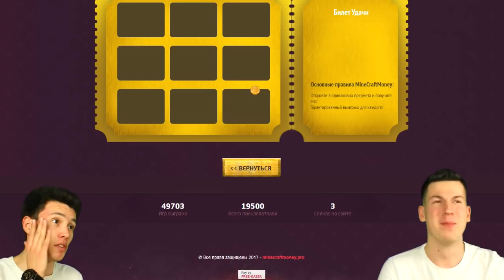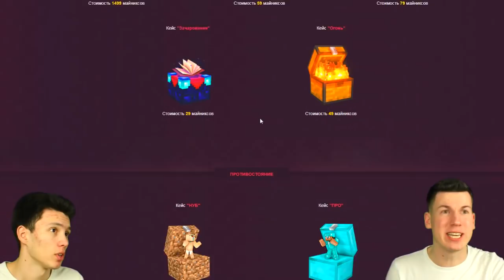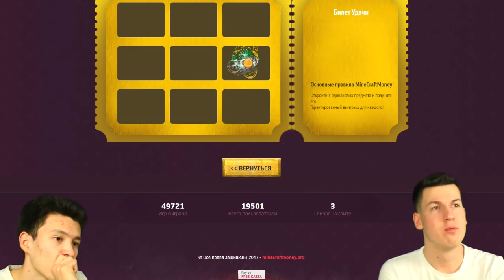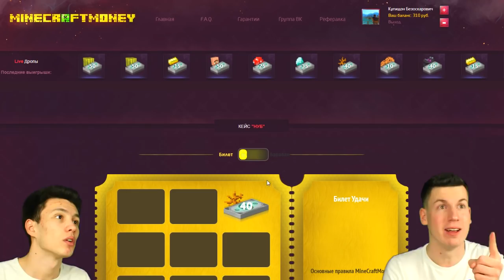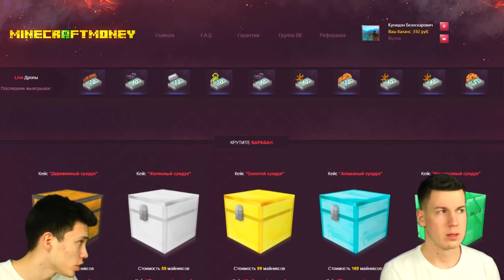НУБ ПРОТИВ ПРО — MINECRAFT БИТВА НУБА И ПРОФЕССИОНАЛА — МАЙНКРАФТ ПРОТИВОСТОЯНИЕ — КТО ПОБЕДИТ?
Я Купидон ( Kupidon ) или же Нубик
Я снимаю развлекательные видео  про игру МАЙНКРАФТ ( Minecraft ) :D
На моем канале есть такие персонажи как НУБ и ПРО и ВЛАДУС
Самые интересные видео на канале: НУБ ПРОТИВ ПРО , ШКОЛА ДЛЯ НУБА В МАЙНКРАФТ , ВЫЖИВШИЙ НУБ , ТРОЛЛИНГ ПОСТРОЙКА , СЕКРЕТНАЯ ТРОЛЛИНГ ЛОВУШКА , ПЕСНИ В РЕАЛЬНОЙ ЖИЗНИ - ЗА КАДРОМ , КЛИП У ВЛАДА - ЗА КАДРОМ , 100% ЗАЩИТА ОТ НУБА , МАЙНКРАФТ АПОКАЛИПСИС , СЕРИАЛ МАЙНКРАФТ